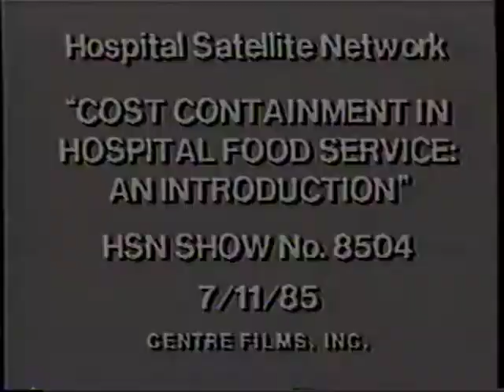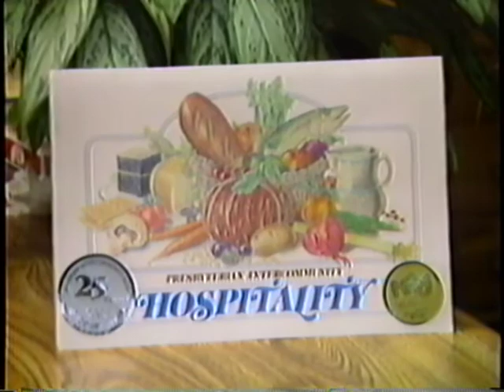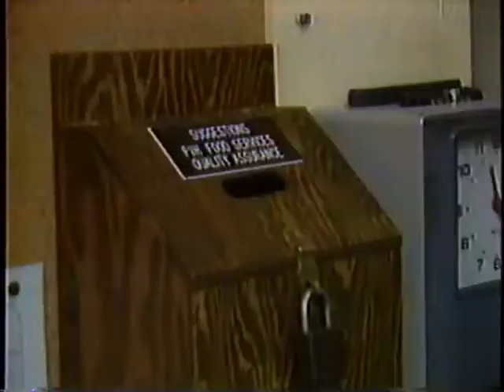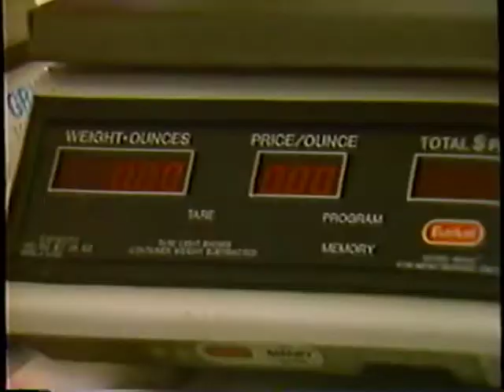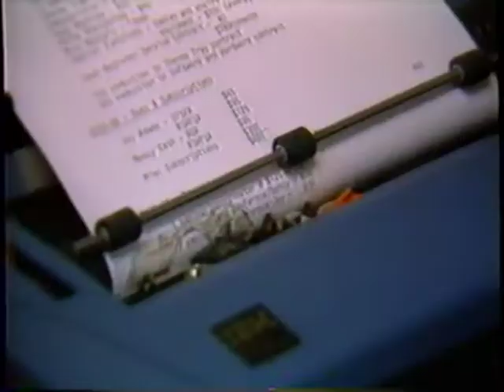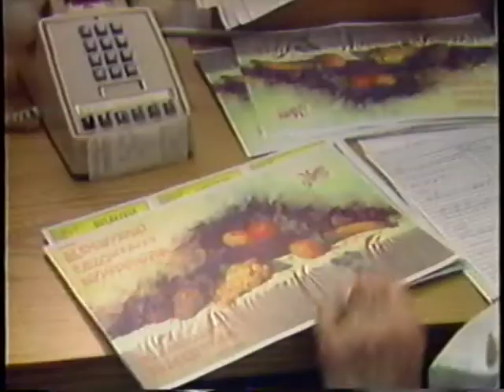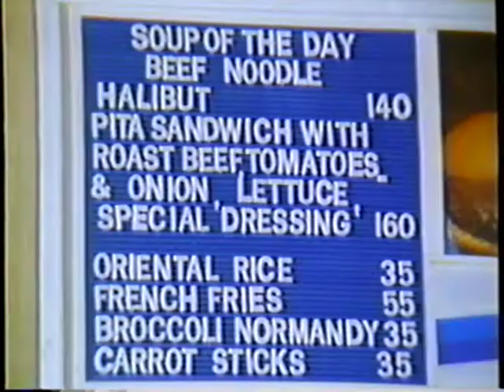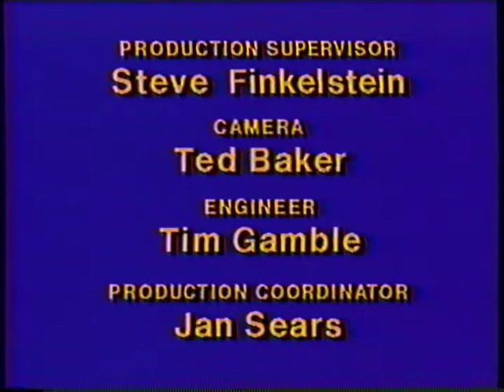Hospital Satellite Network: Cost Containment in Hospital Food Service - An Introduction (1985 VHS)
When I first put this tape in my VCR I thought this was a lost training tape from Taco Bell (or some other equivalent) as it was at the part where it showed tacos. Nope :/